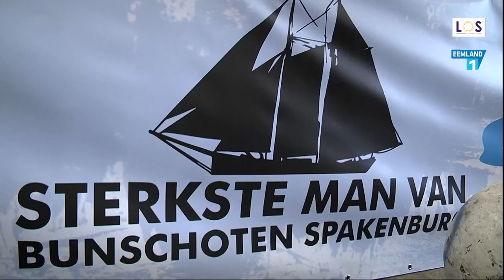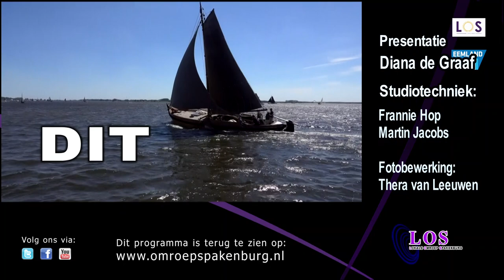Spakenburg Nu 5 februari 2020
In deze aflevering van Spakenburg Nu, het nieuws- en actualiteitenprogramma van de LOS: Slag om het Vrouwenhart, De sterkste man van Bunschoten, Gokken en Gamen, Gratis tickets Huishoudbeurs.